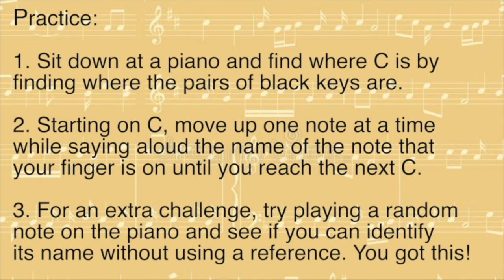Americorps instructor Grant Fox teaches how to identify the musical notes on the keyboard part 2